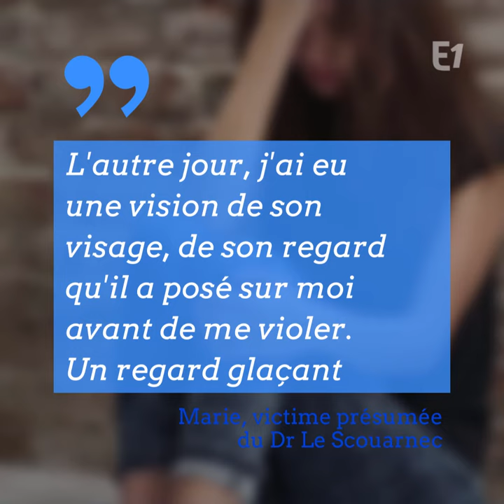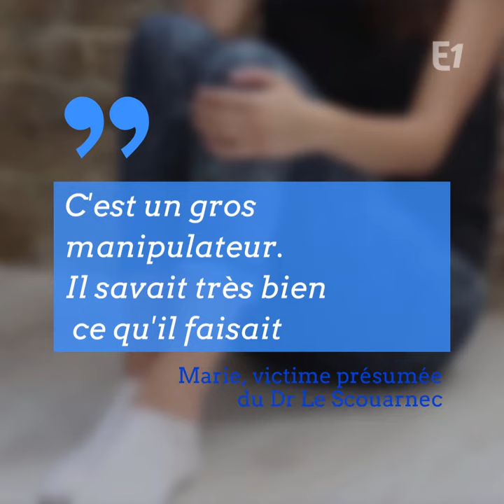MARIE A ÉTÉ VIOLÉE PAR LE CHIRURGIEN DE JONZAC : "IL M'A VOLÉ MA VIE DE FEMME"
Marie a été l'une des patientes du Dr Joël Le Scouarnec, chirurgien dans l'Ouest de la France, mais elle est surtout l'une de ses 200 victimes présumées. Le médecin est accusé d'avoir violé pendant des années des enfants qu'il soignait. La découverte d'un des carnets, dans lesquels il notait ses méfaits, a permis d'identifier Marie. La jeune femme de 33 ans a pu lire les pages qui la concernaient. Des lignes qui l'ont bouleversée et ont ravivé de douloureux souvenirs. "Il me décrit entièrement nue, ainsi que tout ce qu'il a fait. La jouissance qu'il a à écrire ça... c'est aberrant. L'autre jour, j'ai eu une vision de son visage, de son regard qu'il a posé sur moi avant de me violer. Un regard glaçant. C'est un gros manipulateur. Il savait très bien ce qu'il faisait. Il m'a violée, mais il m'a volé ma vie de femme. Aujourd'hui je n'ai pas une vie normale, on ne peut pas me toucher", Marie, victime présumée du Dr Le Scouarnec.